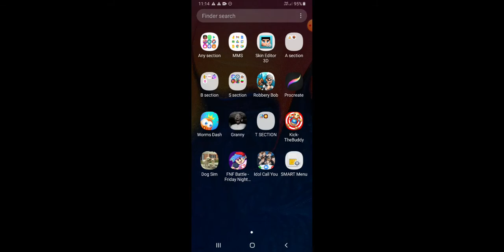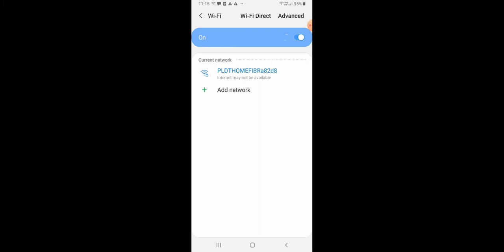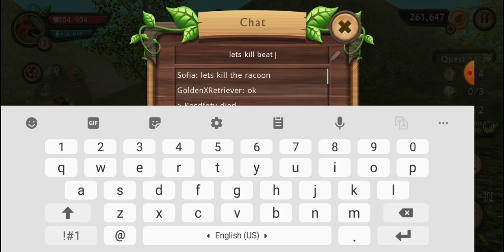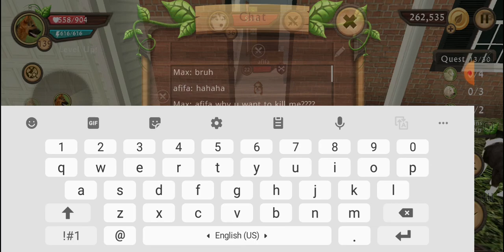Playing dog sim again 😩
I'm too lazy to add description 🤭🤭🤭